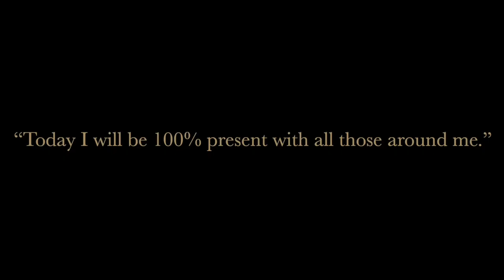Riaan & Karin | Your City Bowl area specialists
Your Dreams. Our Priority. One key at a Time.

Introducing our dedicated team of area specialists at the heart of the City Bowl's vibrant real estate scene. 🏡